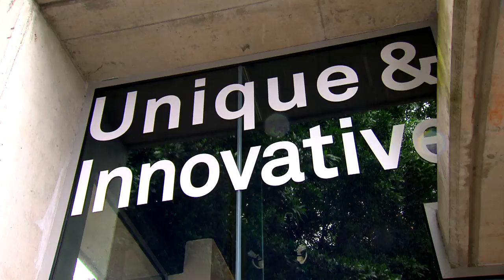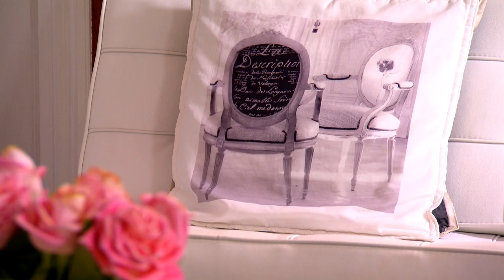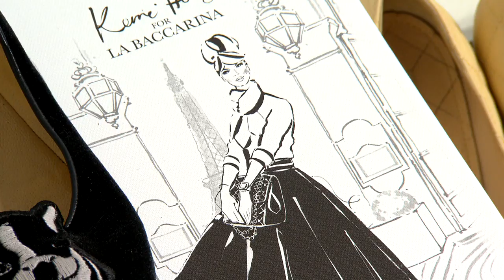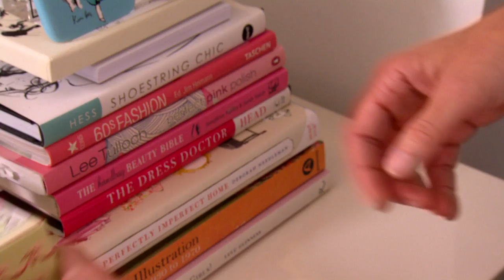Fashion Illustrator Kerrie Hess's Stylish Brisbane Home | INDOOR | Great Home Ideas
Welcome to the official Great Home Ideas channel, the destination for all your DIY, Food, Garden, Lifestyle and Pet needs.

Here you'll find DIY Lifestyle Hacks, Home Makeover Tips, Quick And Easy DIY How To's, Gardening Tips and more.

You might not have heard of fashion illustrator Kerrie Hess, but you’ve probably seen her work – she’s illustrated countless magazines, and worked for brands including Chanel, Collette Dinnigan and Louis Vuitton.

After conquering the world, Kerrie’s moved back to Brissie, and this week she’s showing Tara how her style has flown into her elegant home -  plus how easy it is to knock up a piece of art for your place.